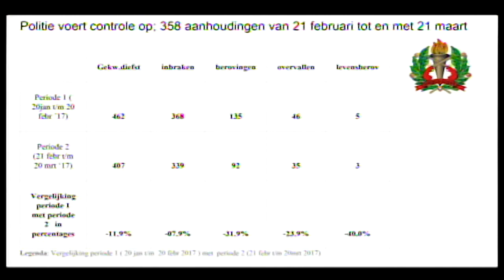03 04 2017 Politie bericht